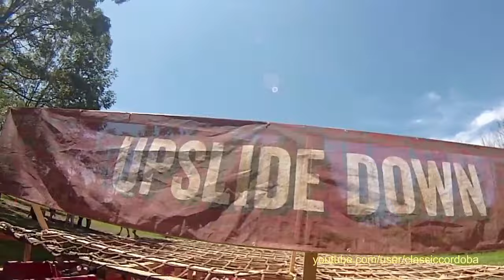2019 Warrior Dash Ohio Full Run Through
North Lawrence, Ohio.  12:45 wave time, July 20th, 2019.  It was so muddy and so hot that most people ended up walking.  The Warden's Wall was so slippery multiple people fell right in front of me.
Obstacles:
15:10 water break
17:00 Oscar the Ouch
20:20 The Devil's Crack
27:26 The Warden's Wall
31:50 Alcatraz
43:05 Mrs. Muddington's Mounds
44:55 Upslide Down
47:11 Splitsville
54:20 The Damn Dam
1:06:40 Fo Shizzle My Drizzle
1:08:17 Warrior Roast
1:08:55 El Capitan
1:11:32 Muddy Mayhem